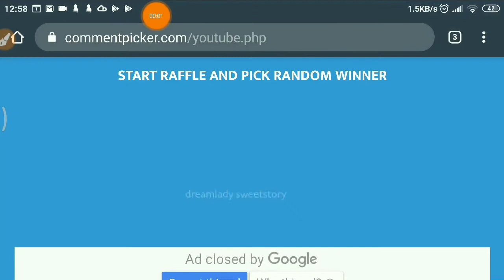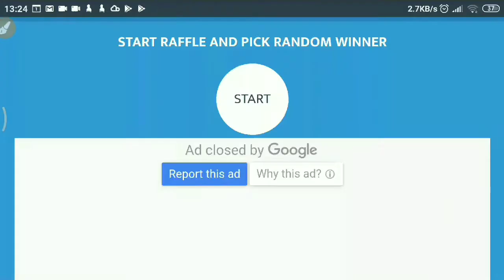Gift | LifeAfter | Free Play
Mar 2020